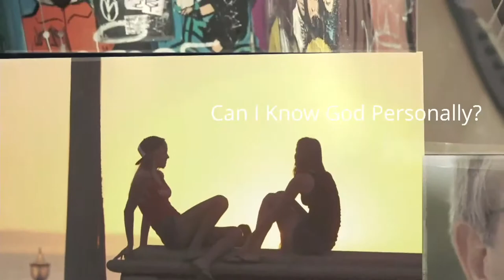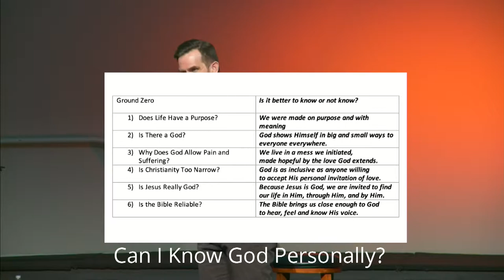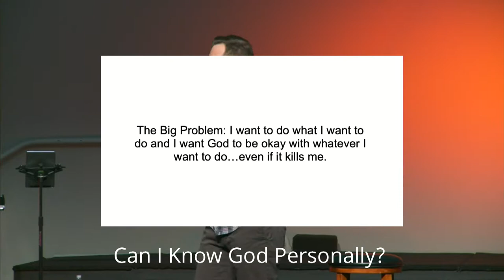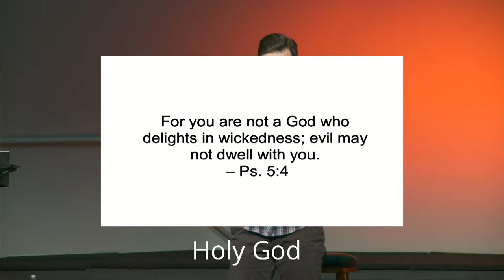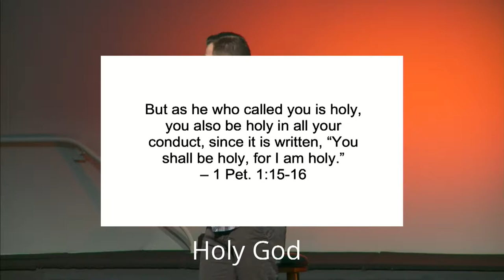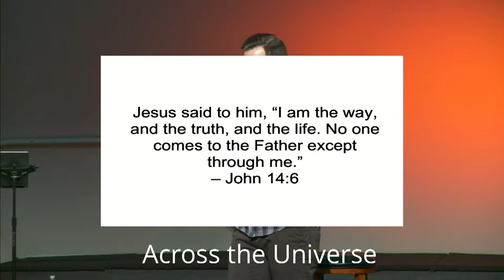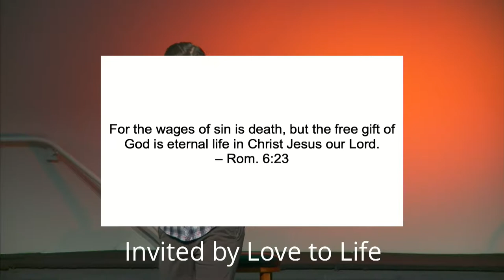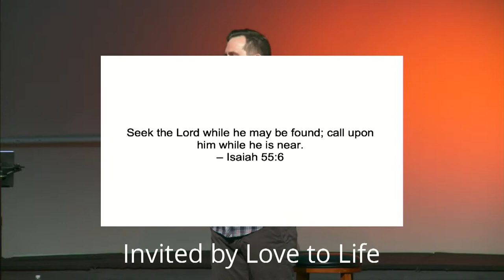Grace Pointe Naperville - 10:45am